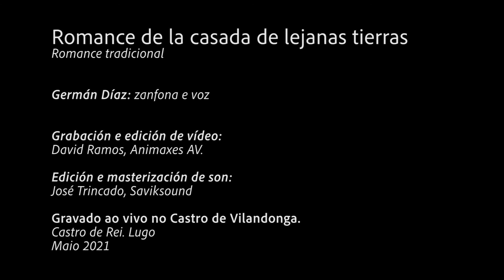Romance de La Casada en lejanas tierras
- se escucha mejor con auriculares🎧-
Para conmemorar el día internacional de los museos, Museo do Castro de Viladonga, nos invitó a grabar un concierto en directo -en el castro, la entrada, y las salas del propio museo-.
Fue un placer tocar en un espacio tan espectacular como este, uno de los castros mejor conservados y más importantes de Galicia, y un gusto trabajar con todo el personal, amable y dispuesto.
Os invitamos a que conozcáis la importante labor de este museo para la conservación y difusión del patrimonio arqueológico: